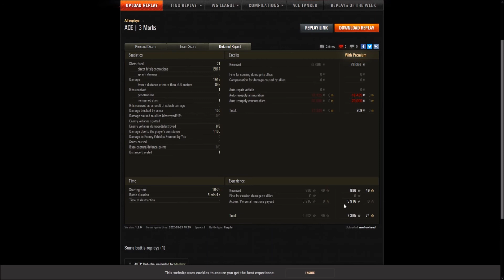Stug III Ausf. G - Lakeville - zur 3. Gunmark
Gastreplay von mellowland aus der "W.o.T. - Germany" Facebookgruppe